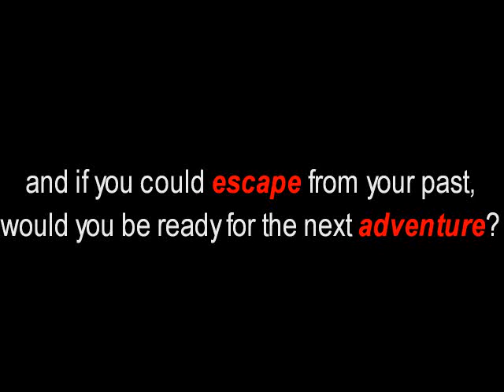Elevator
a music video my brother and i made on july 3 and august 3.